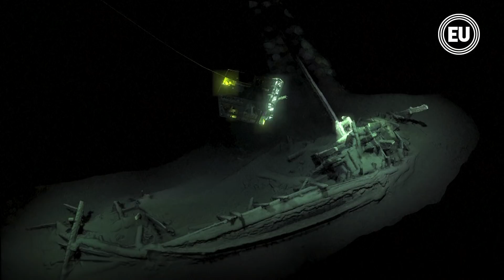Hallan en el mar Negro un barco hundido hace 2.400 años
El más antiguo resto "intacto" del mundo, los restos de un barco de comercio griego del año 400 antes de Cristo, fue descubierto en el fondo del mar Negro, anunció el martes una expedición anglo-búlgara.